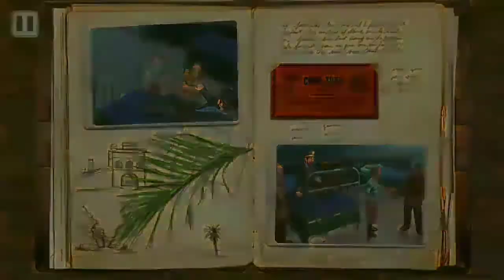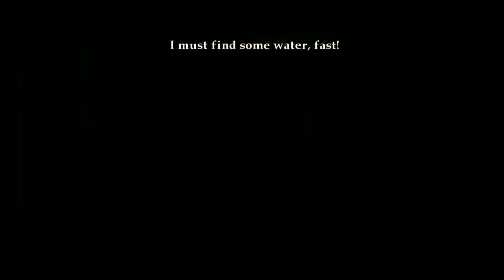The Adventures Of Tin Tin Game Walkthrough Gameplay Part 9 In Android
The Adventures Of Tin Tin Walkthrough Gameplay Part 9 On Android

Part 9